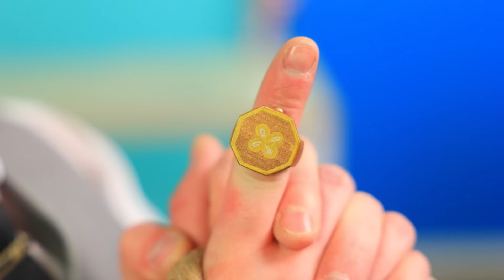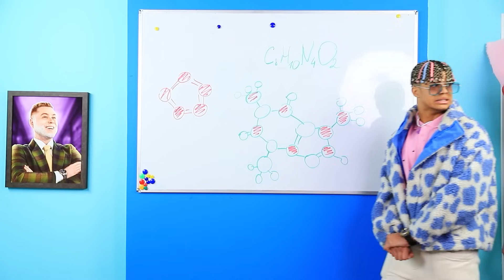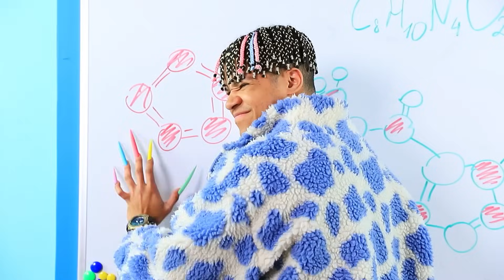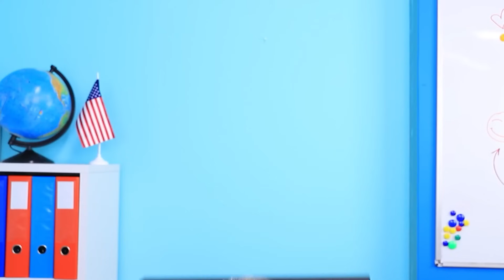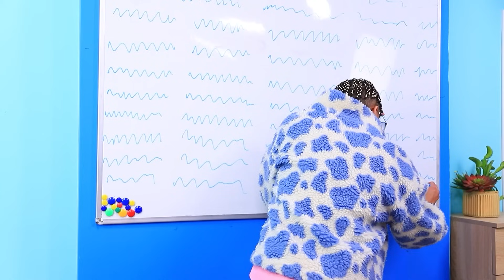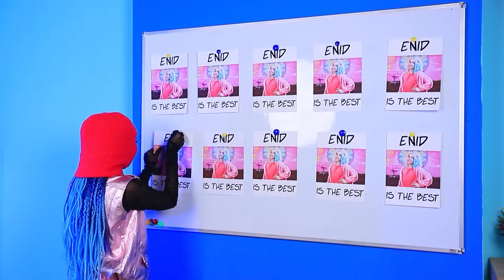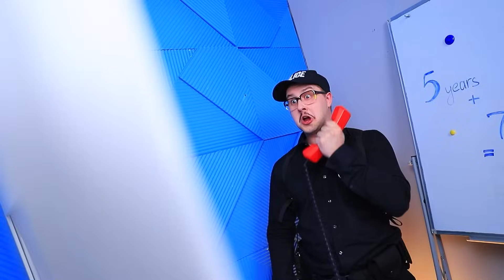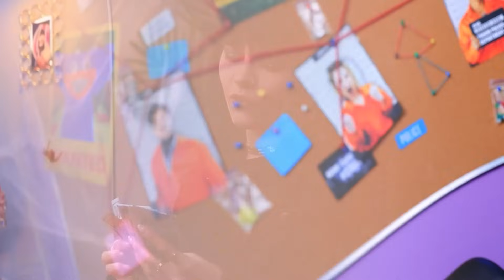Wednesday Addams và Enid là Trẻ em! Ba ENID GIÀU vs BA WEDNESDAY NGHÈO! Phần 2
Wednesday Addams và Enid Sinclair chính là những đứa trẻ! 👶🏻 Nhưng hai cô bé nghịch ngợm này cũng có thể gây rắc rối chẳng khác gì người lớn. 🤷🏻♀️ Nếu có chuyện kỳ lạ xảy ra ở trường, chắc chắn là do họ bày trò! 😈Lần này Wednesday và Enid đã đi quá xa - họ bắt cóc Hiệu trưởng Myers và cố biến thầy thành quái vật Kissy Missy! 👾 Ngay khi ba của họ, ông Addams 🧛♂️ và ông Sinclair 🐺 phát hiện các cô gái đang làm điều gì đó không ổn, họ tức tốc đến Học viện, nhưng đã quá muộn! 😱 Chuyện gì đã xảy ra với thầy Myers thế? Tại sao ông Sinclair lại trở thành giáo viên tại Học viện? Những tình huống hài hước nào đã xảy ra với Wednesday và Enid? 🤔 Bạn sẽ tìm ra câu trả lời cho những câu hỏi này cùng nhiều câu hỏi khác trong video mới của chúng tớ! 🔥 Hãy thoải mái và thưởng thức nhé! Bí mật: Wednesday và Enid thích đọc bình luận của các bạn lắm đó! 😍 Ngoài ra, đừng quên ủng hộ chúng tớ nhé! 👍🏻 Bái bai! ❤